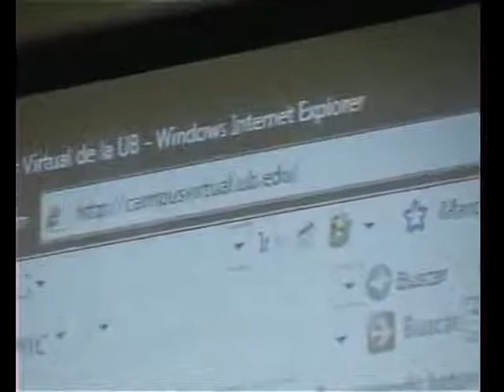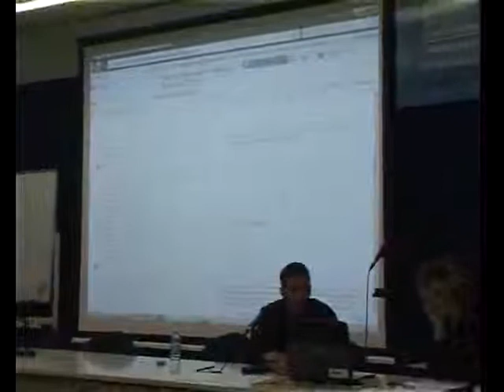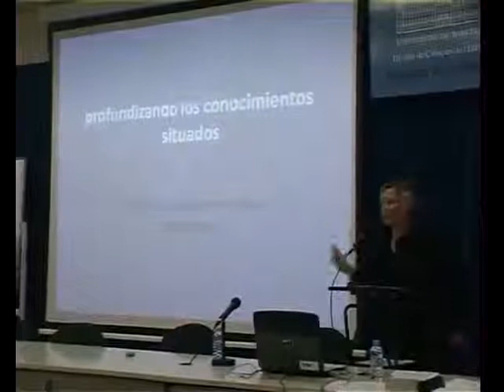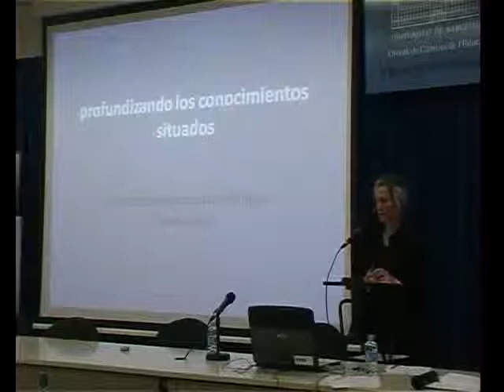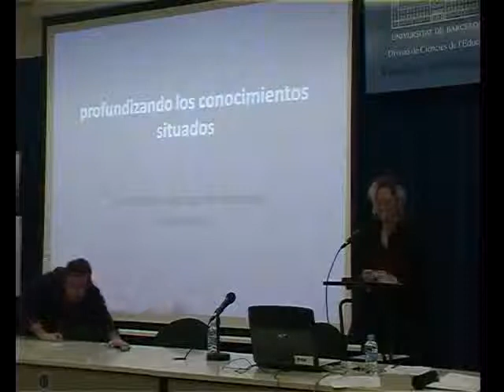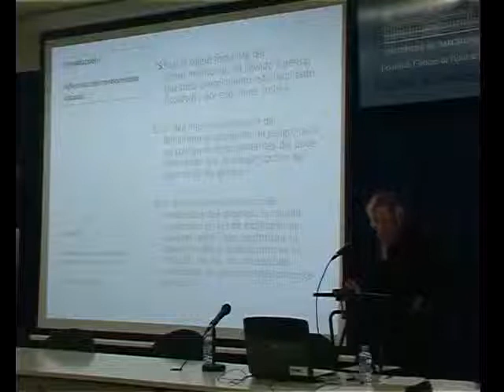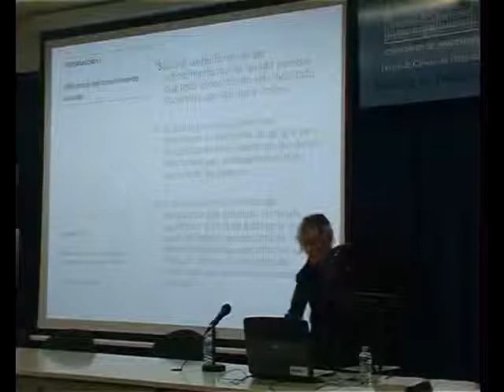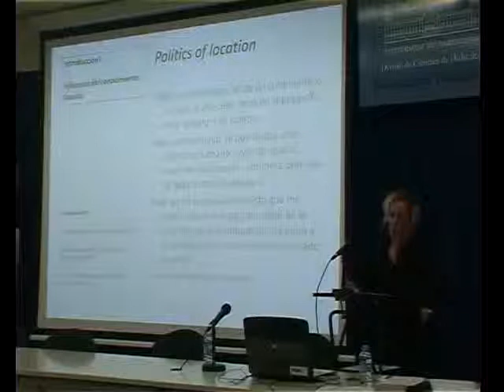Epistemología feminista. Profundizando sobre el conocimiento situado 1 de 4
Maria Puig de la Bellacasa (2008) Epistemología feminista. Profundizando sobre el conocimiento situado.